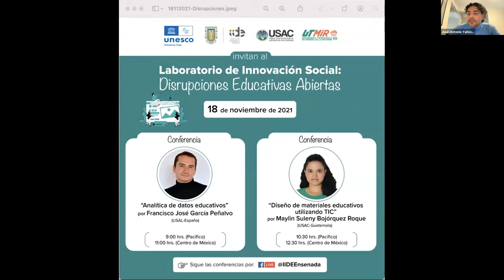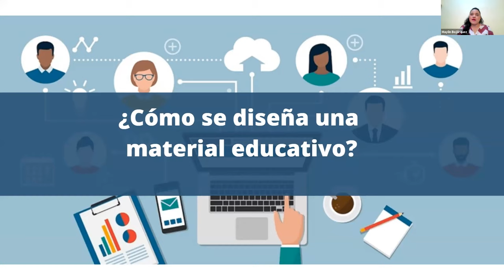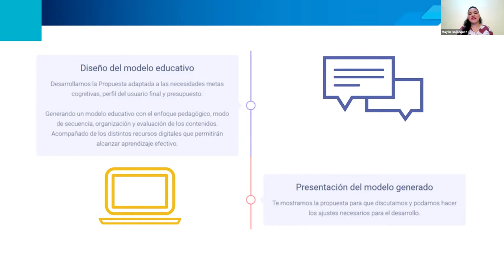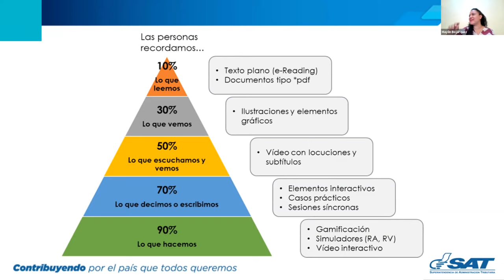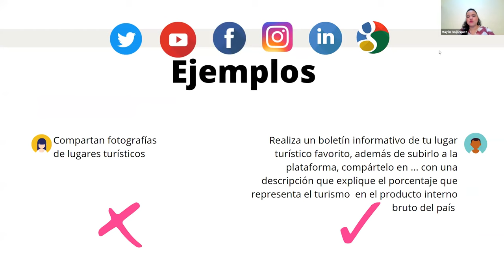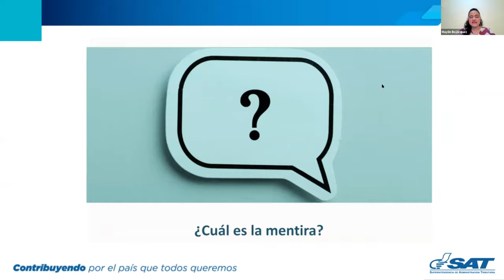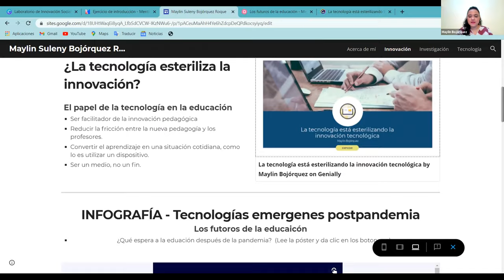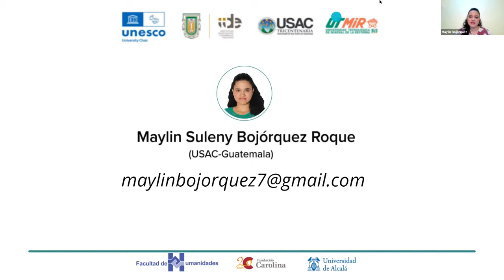Conferencia: "Diseño de materiales educativos utilizando TIC"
Laboratorio de Innovación Social: "Disrupciones Educativas Abiertas"

Evento convocado por la Cátedra UNESCO Movimiento Educativo Abierto para América Latina, el Cuerpo Académico de Tecnologías de Información y Comunicación en la Educación del Instituto de Investigación y Desarrollo Educativo de la Universidad Autónoma de Baja California, la Facultad de Humanidades de la Universidad de San Carlos de Guatemala, y la Universidad Tecnológica de Mineral de la Reforma de Hidalgo, en atención a la Agenda 2030 para el Desarrollo Sostenible de la UNESCO.

Conferencia: "Diseño de materiales educativos
utilizando TIC".
Ponente: Mtra. Maylin Suleny Bojórquez Roque, USAC-Guatemala.